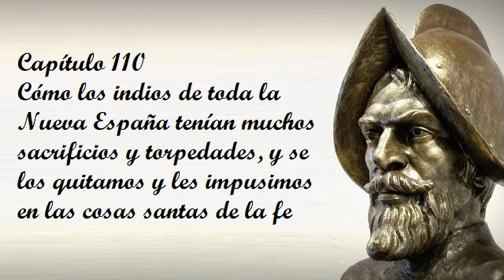Capítulo 110 de la Historia verdadera de la conquista de la Nueva España de Bernal Díaz del Castillo